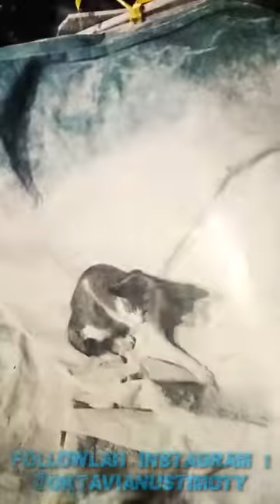yahh gabbisa apa2 dshh.. wkwkw(4)